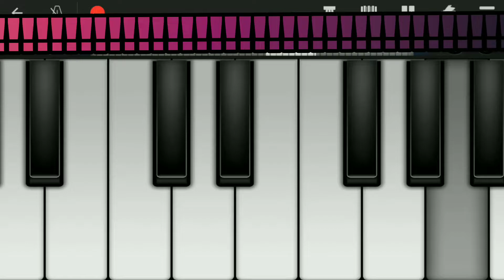LEL(startin was mine TwT)